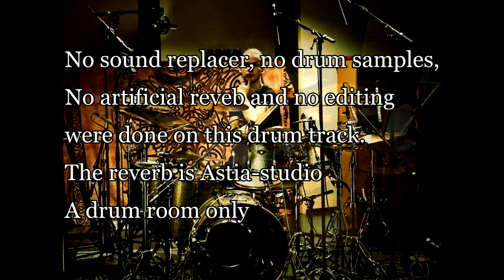Tommi Tuhkala - Spell of Torment - Under the Spell of Torment (drum track)